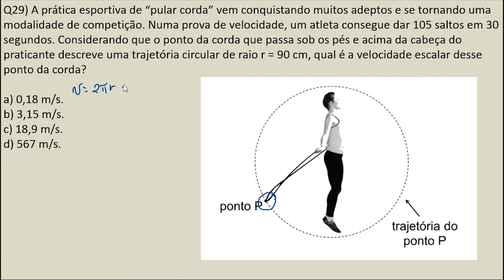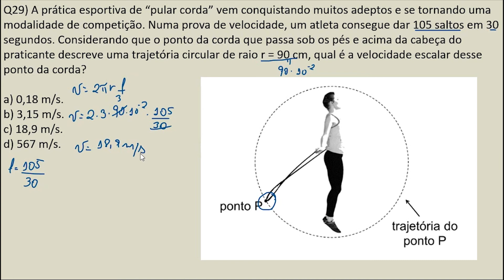Unicamp - Correção 2023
A prática esportiva de “pular corda” vem conquistando muitos adeptos e se tornando uma modalidade de competição. Numa prova de velocidade, um atleta consegue dar 105 saltos em 30 segundos. Considerando que o ponto da corda que passa sob os pés e acima da cabeça do praticante descreve uma trajetória circular de raio r = 90 cm, qual é a velocidade escalar desse ponto da corda?